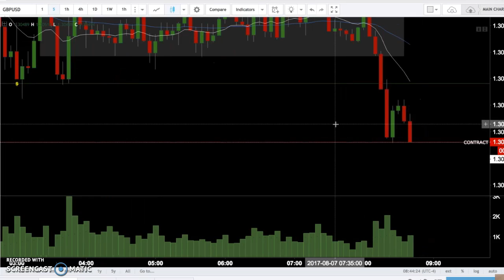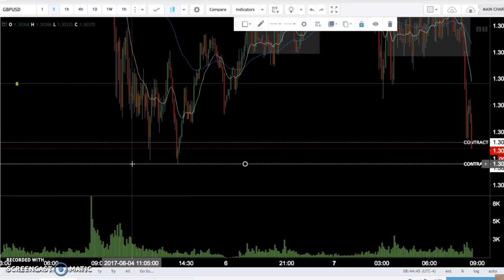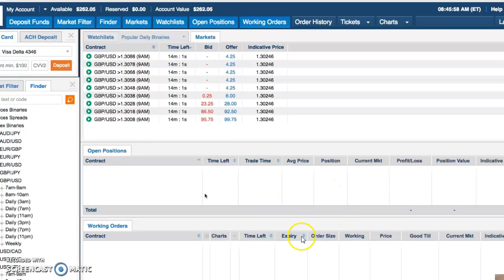How I made $50 in 2 minutes with Nadex!! KTG live session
KTG member make $50 in two minutes while still learning how to trade!! Come join the first Pan-African Trading community & learning center. For just $25 a month you to can learn how to benefit from the stock market and the Foreign Exchange market, you will have access to the KTG library,2/live refresher session and 1 live session w/KTG senior Chart-ist and much more... for more detail email and please SUBSCRIBE, LIKE, COMMENT... Peace